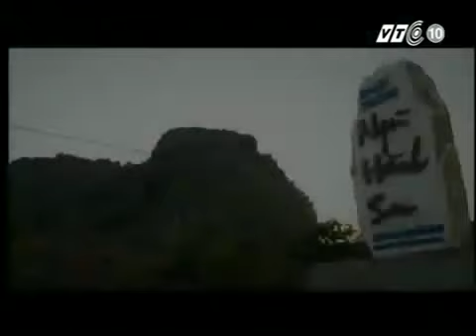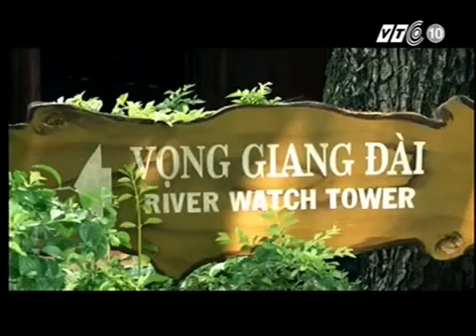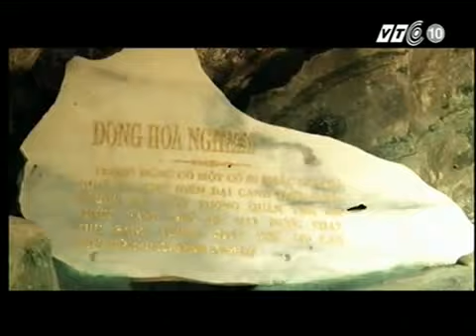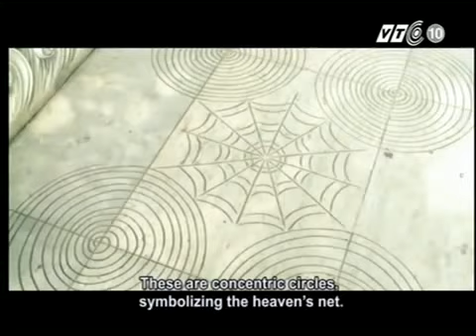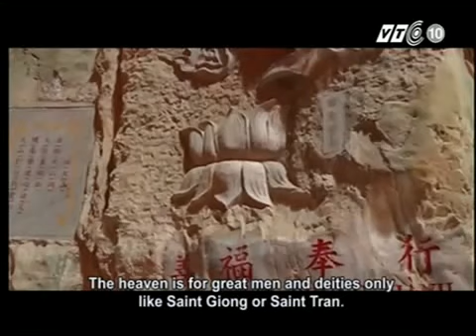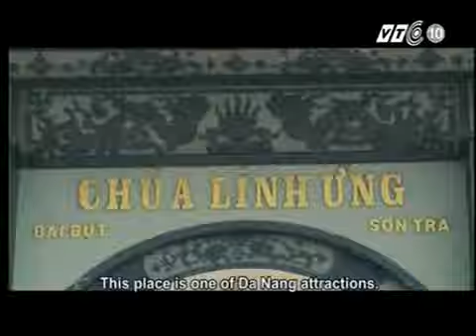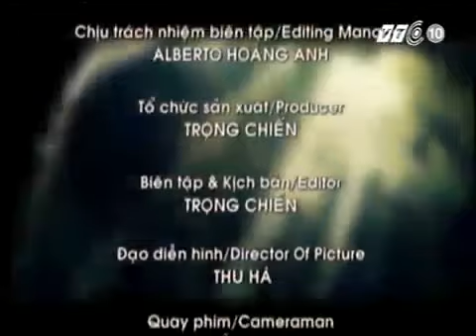Da Nang Tourism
travel
culinary
delicacies in Da Nang
go play Danang
What eat Danang
Special Danang floor
Tourism
Da Nang Delicacies
Vietnam ( Country )
 Da Nang ( City / Town / Village )